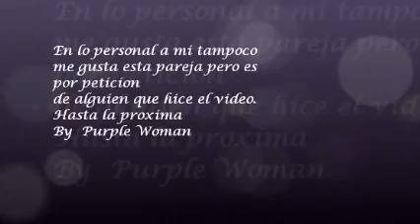Bad Romance Springtrap x Mangle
Como dije no me gusta esta pareja pero un amigo me pidió que hiciera el vídeo porque según el es como Springtrap y su novia como Mangle , bueno en fin hasta la proxima